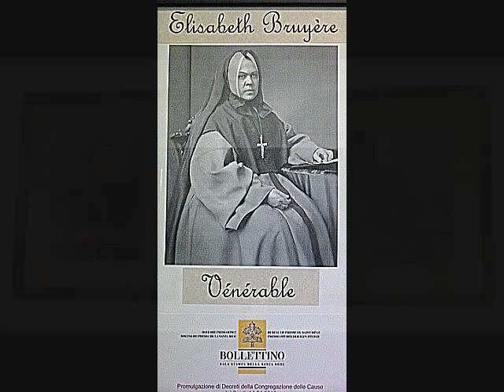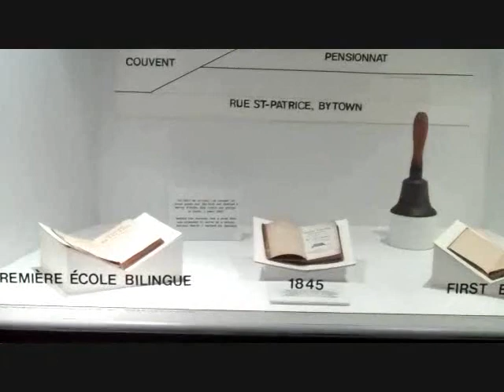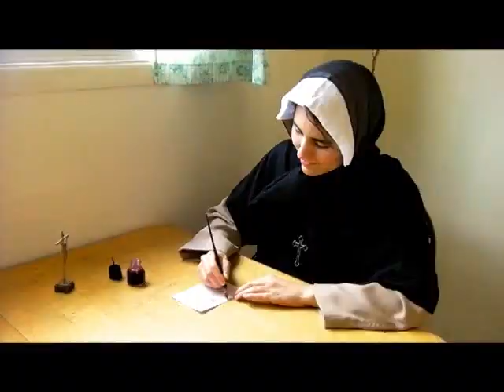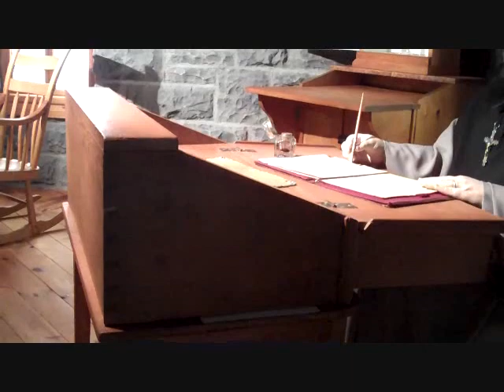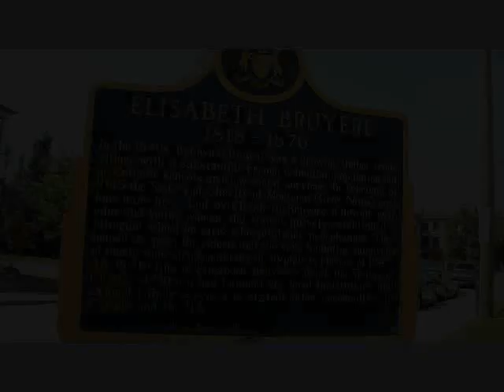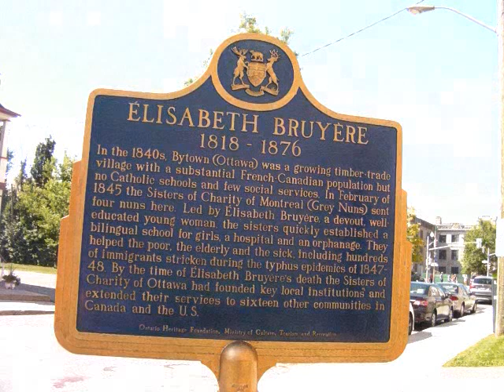Venerable Elizabeth Bruyere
A short story of the Foundress Mother Elizabeth Bruyere (Sisters of Charity/Grey Nuns) and the opening of the first hospital and school in Bytown/
Canadian History/
Most photos by Gisele Marie/
Museum segments courtesy of the Grey Nuns